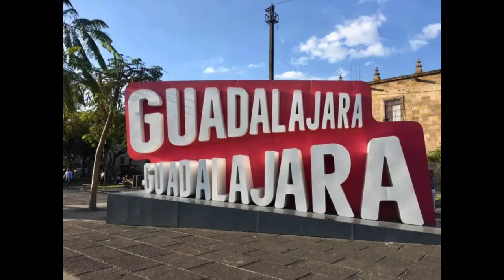Pase de peces disco a marinos😱 Christopher como vamos? A 10 meses